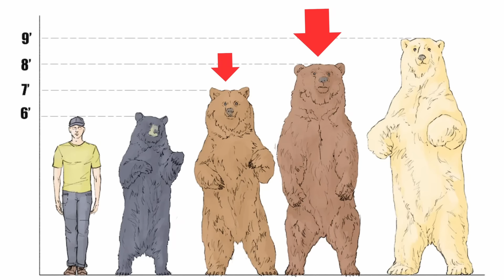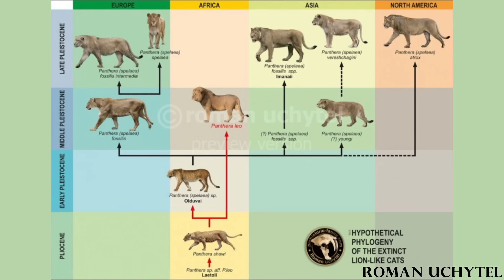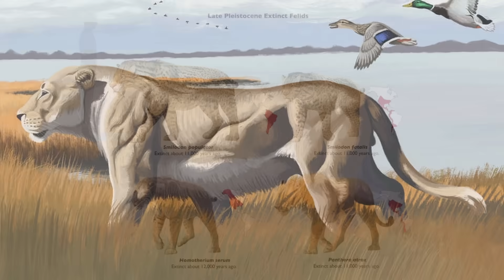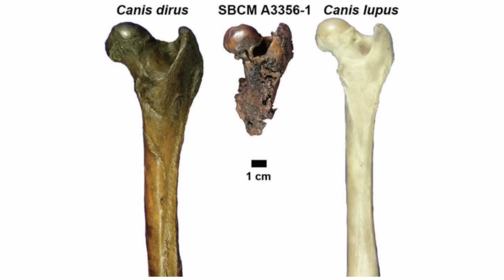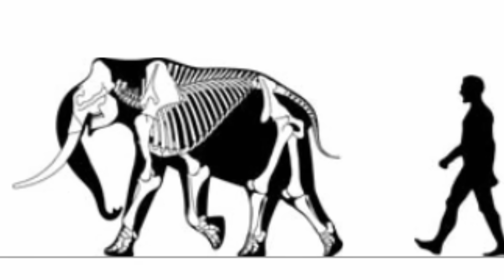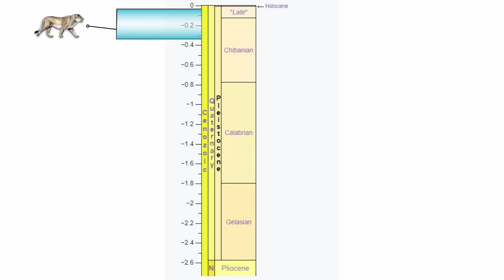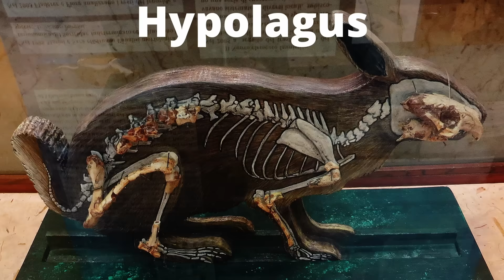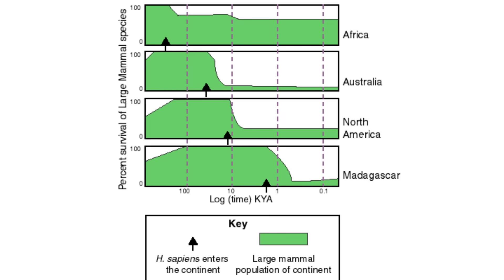The Largest Cat To Ever Exist - American Lion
This feline right here was the true lion king. And lion implies sunshine and warm savannahs, right? Wrong, because this fellow lived in North America and loved the cold... not very lion like (get it?).

0:00 Intro
0:48 Classification
1:56 Not A "Real" Lion
2:47 Evolution
3:13 Size
4:40 Speed
5:07 Hunting
5:37 Bite Force
6:05 Battle Between Lion & Wolf
6:36 Smartest Predator Of Its Time?
7:32 Vision, Smell, And Hearing
7:59 Known Prey
8:24 Hunting Mammoths & Prides
9:37 Impact On Megafauna Populations
10:03 Range & Habitat
10:56 Fur
11:10 Coexisting Animals
11:52 Living Alongside Humans
12:15 Youngest Fossils & Extinction

Artwork in thumbnail by Simone Zoccante